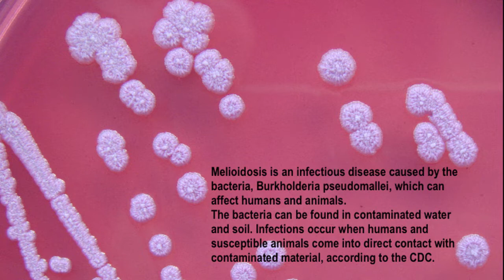What is Melioidosis? Whitmore’s disease (Burkholderia pseudomallei aka Pseudomonas pseudomallei)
SYMPTOMS: Symptoms of a localized melioidosis infection include localized pain and swellings, fever, ulcers, and abscesses. While, a pulmonary melioidosis infection, meanwhile, can cause completely different symptoms, such as a cough, chest pain, high fever, headache, and anorexia.